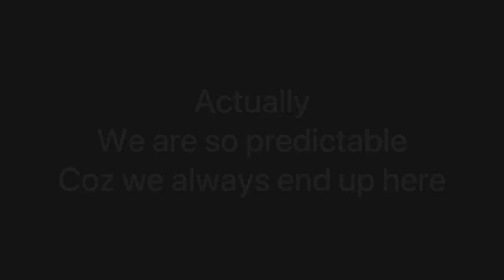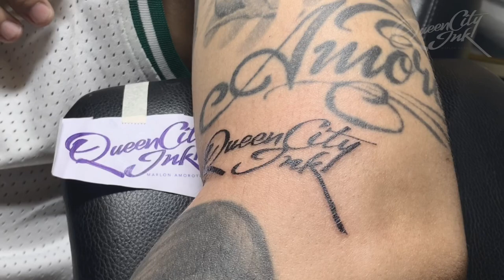I GOT WHIPPED BY THE WIFE! | WEEKEND VLOG | MARLON AMOROTO | SMALLEYGRETCH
WEEKEND VLOG AND I GOT TATTOOED BY MY WIFE. AND THE EPIC COLLAB FRONT PIECE IN THE MAKING BY THE TWO OF THE BEST BLACK AND GREY ARTIST IN CEBU PHILIPPINES | BRIAN SENERPIDA | CARLO CROL GABIANA